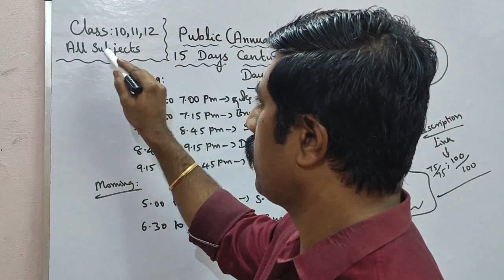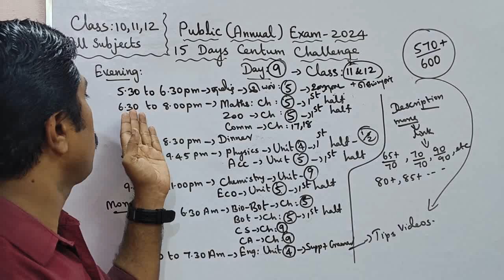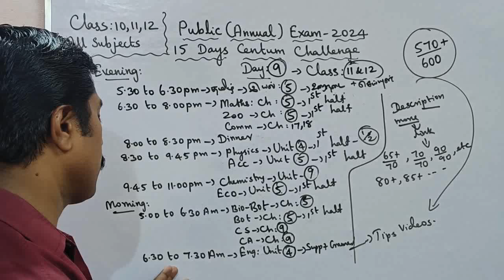Class 10,11,12|Day 9|15 Days Centum Challenge|All Subjects|Public Exam 2024|sky physics